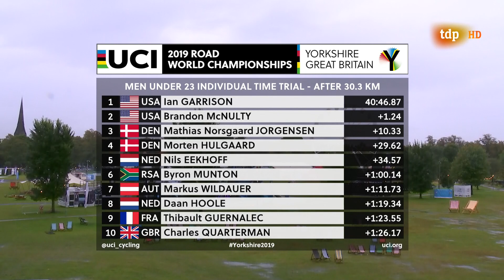MUNDIAL DE CICLISMO 2019 ''tdp HD2019